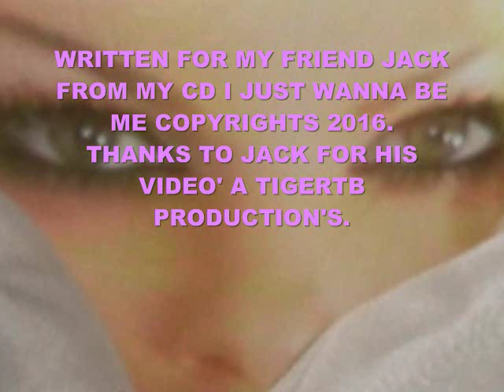Funny Kind Of Love.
Thanks to Jack for being a big part of this video copyrights from march 2016. A Tigertb production's.